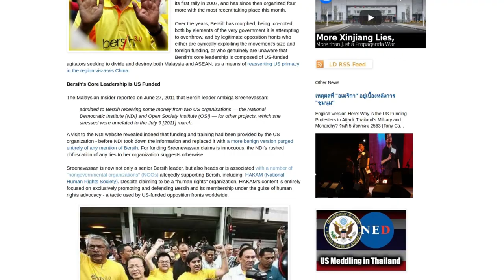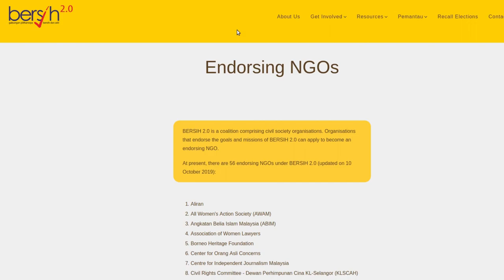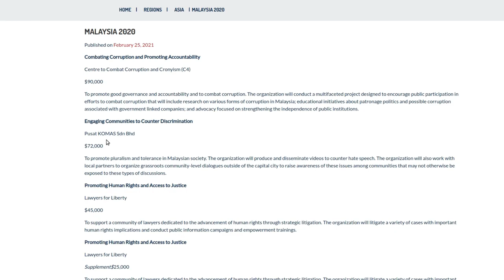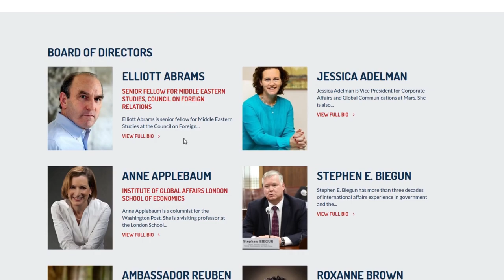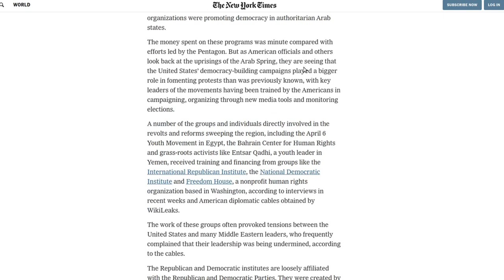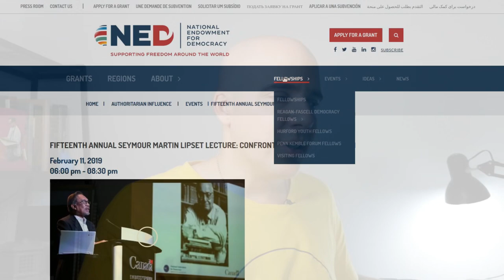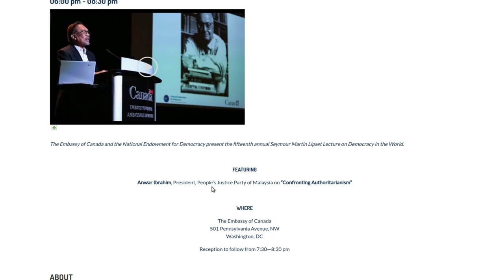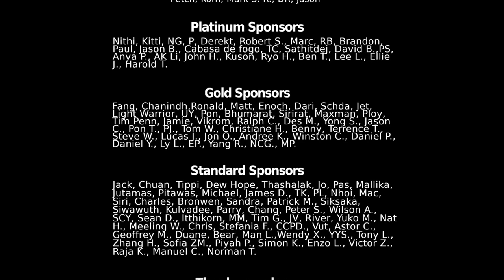The US Money Behind Malaysia's 'BERSIH' Street Front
As a political crisis looms over Southeast Asia’s Malaysia, I explain the background of various opposition groups including “BERSIH” and their extensive US government backing.

The US seeks to use opposition groups across all of Southeast Asia to encircle and contain China either with hostile client regimes, or destabilized and destroyed failed states unable to function as prosperous partners in China’s regional and global rise.

References:

NYT - U.S. Groups Helped Nurture Arab Uprisings:
US National Endowment for Democracy - 2007 Democracy Award (Page 3):
US National Endowment for Democracy - FIFTEENTH ANNUAL SEYMOUR MARTIN LIPSET LECTURE: CONFRONTING AUTHORITARIANISM:

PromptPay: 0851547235